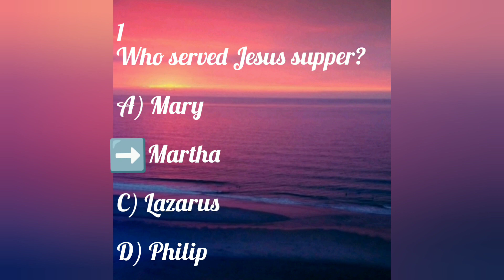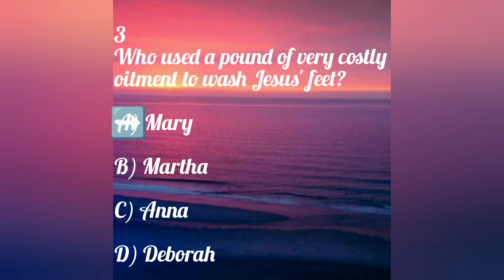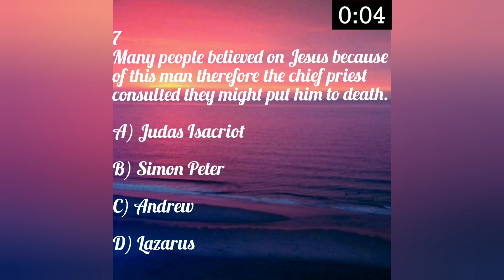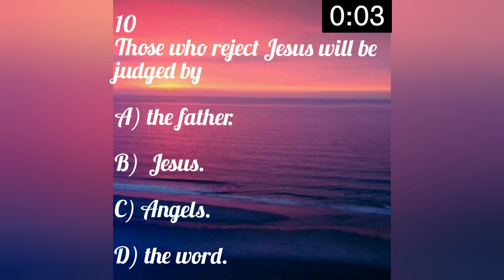BIBLE QUIZ | JOHN CHAPTER 12